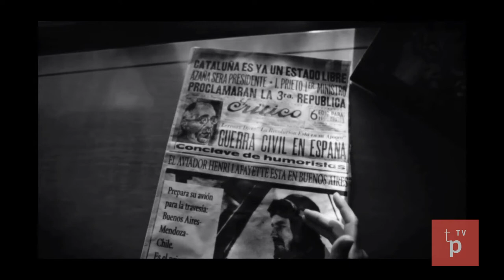The Flying Girl